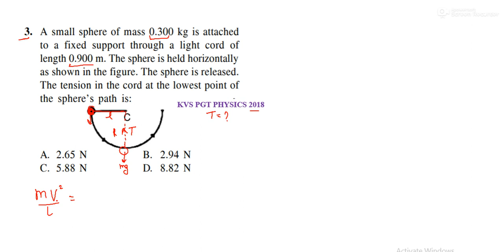A small sphere of mass 0.300 kg is attached to a fixed support through a light cord of length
Similar Question
3. A small sphere of mass 0.300 kg is attached
to a fixed support through a light cord of
length 0.900 m. The sphere is held horizontally
as shown in the figure. The sphere is released.
The tension in the cord at the lowest point of
the sphere’s path is: